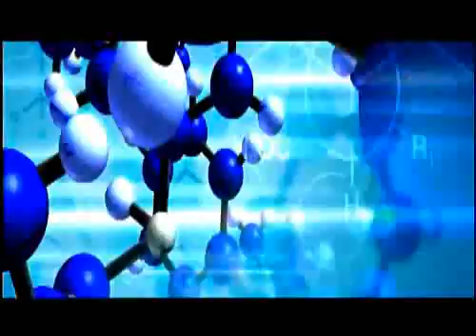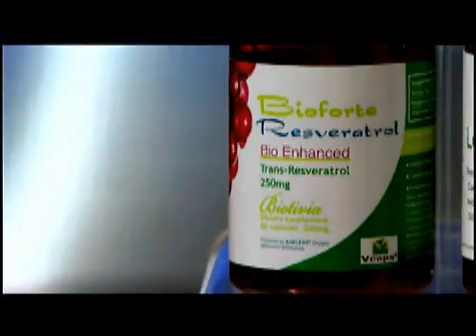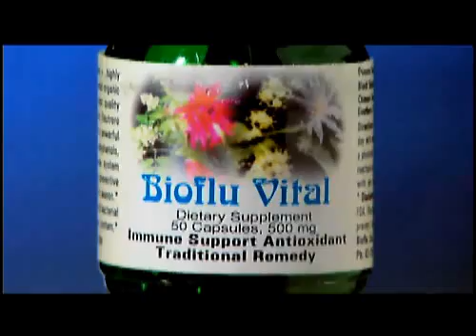Biotivia - The Secret of Longer Life.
Biotivia Bioceuticals LLC Company Information
Mission Statement

After 18 years of manufacturing raw materials and botanical extracts for the food, medical and supplement industries Biotivia entered the finished products arena for one reason. To design products that fit the space between generic vitamins and nutrients which are safe but only marginally effective, and prescription pharmaceuticals which are often effective but come with frequently serious adverse effects and high cost.

Unlike most supplement companies Biotivia was founded by and is staffed with scientists, pharmacists and specialists in nutraceuticals and botanical extract manufacturing.  Our obsession is with quality, safety and effectiveness, not on low cost or marketing gimmicks.

Our products are based upon intensive research and collaboration with the scientific and academic communities. They are safe, free of adverse side effects but uniquely potent and efficacious.

When we decide to create a new product we are guided by two overriding principals. First, there must exist a preponderance of definitive scientific evidence which demonstrates that a natural compound or combination of compounds has important health effects or efficacy against a medical condition, or can contribute to a significant improvement in a person's quality of life. Secondly, once our scientists have made this conclusion we identify the best product currently serving this application, if one exists,  and we formulate our product to be at least one order of magnitude better.

The fact that we utilize only very high quality natural extracts, and we manufacture our products in sterile, regulated pharmaceutical facilities, and we take great care to preserve the integrity of the finished product means that our supplements will not always be the least expensive of their category.  However we assure you that they will be ethical, efficacious, safe and based upon sound and rational design and formulation principals. We believe that good value is more than simply low price. Good value to us means a high quality, safe, effective product which is priced as low as we are able based upon our costs plus a profit sufficient to insure Biotivia remains economically viable.